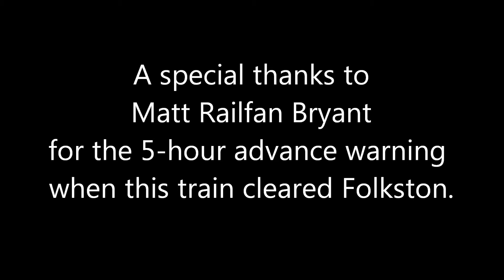ICE SD40-2 # 6449 And Two CP Locomotives, # 8745 and 6034 On Q613-02!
When this train originally came in as Q613-31, I had planned on catching it leaving on the 2nd. However, it left on L604-01, and I was very disappointed. I then was floored to discover the same lashup on Q613-02 returning! Featuring CP# 8745, CP #6034, and ICE #6449.